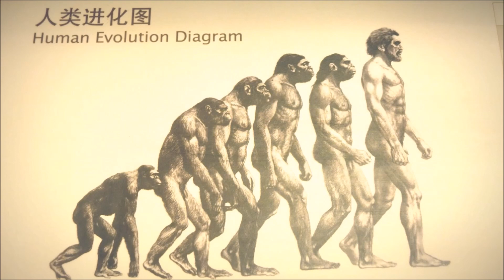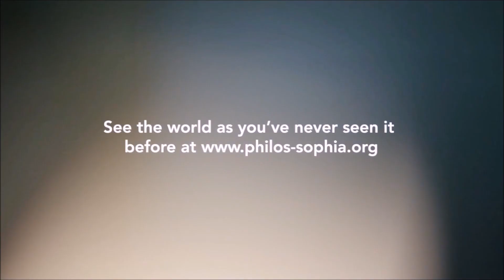The Philos-Sophia Vlog | Ad Hoc Hypotheses I: Evolution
In the sixth episode of a remarkable series of interview segments — which we rebooted a couple weeks ago following its original premiere in late 2020 — Dr. Wolfgang Smith and Dr. Richard Smith discuss the scientistic strategy of introducing ad hoc hypotheses to preserve existing theories from adverse findings, this week in the context of evolutionary biology.

Interested in getting access to the complete, uncut Corporeal World interview?  Become a PSIF Member today @

The Philos-Sophia Initiative Foundation's feature documentary chronicling the life and work of Wolfgang Smith is available @